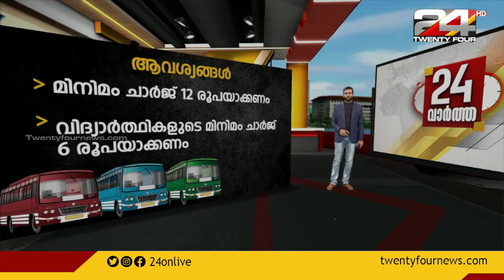നവംബർ 9 മുതൽ സ്വകാര്യ ബസ് സമരം